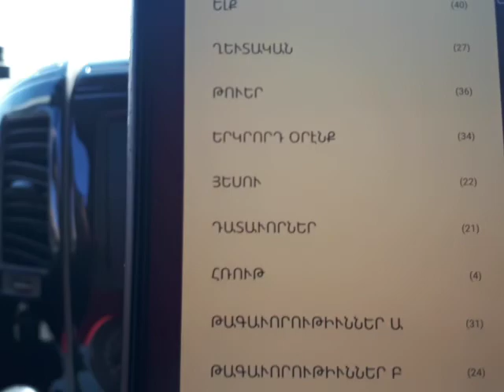Տեր Միքայել։ Աստվածաշունչ կարդալու մասին, թե որքան կարևոր է։ Ուխտագնացություն։ Ter Mikayel. Bible.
Խոսնակ՝ Տեր Միքայել քահանա Նուրիջանյան։
Մրգավանի Սուրբ Հակոբ եկեղեցու հոգևոր հովիվ։

Պահքի ընթացքում Աստվածաշնչյան ընթերցումների կարեւորության մասին խոսելիս ընթերցողներից մեկը այսպիսի հարցով է դիմել.

- Ինչպե՞ս ճիշտ Աստվածաշունչ ընտրել ընթերցելու համար։

Հարցը թեեւ շատ կապ չունի պահքի հետ, սակայն իր մեջ թաքնված մտահոգություն է կրում, որ ասպարեզում կան նենգափոխված կամ մեր Եկեղեցու սուրբգրային կանոնին անհամապատասխան Աստվածաշնչեր։

Սովորաբար ամեն տուն նման Սուրբ Գիրք մուտք է գործում շատ հեշտությամբ, որովհետեւ տրվում են անվճար (այստեղ հիշենք հին հայկական իմաստությունը, թե «Թանկից էժանը չկա»)։ Հիմա փորձենք պարզել թե մեր տանն ունեցածը ինչ սկզբունքներով կարելի է «ճիշտ Աստվածաշունչ» համարել, կամ ավելի ճիշտ՝ ճանաչել այն Աստվածաշունչը, որ պետք է կարդա Հայ Առաքելական Եկեղեցու հավատացյալը։

Ամենապարզ միջոցը տիտղոսաթերթի վրա տվյալները ստուգելն է։ Հայոց Եկեղեցու կողմից ընթերցանության համար հաստատված Սուրբ Գրքերը գոնե վերջին 30 տարիներին անպայման ունեն Ամենայն Հայոց կաթողիկոսների՝ Վազգեն Ա, Գարեգին Ա, Գարեգին Բ օրհնության գրեր եւ Ստորագրություններ (տես նկար 1)։ Որոշ դեպքերում, հատկապես սփյուռքում ձեռք բերված Աստվածաշնչերը կարող են ունենալ Կիլիկիո կաթողիկոսի կամ Երուսաղեմի ու Կ. Պոլսի պատրիարքների ստորագրությունները։

Ոչ մի դեպքում մի կարդացեք գիրքը, եթե այն հրատարակվել է Եհովայի վկաներ (watch tower, Դիտարան) կազմակերպության (տես նկար 2) կամ Հիսուս Քրիստոսի վերջին օրերի սրբերի եկեղեցու (տես նկար 3)` Մորմոնների կողմից։ Այս գրքերը շատ հեռու են Աստվածաշունչ լինելուց քանի որ դրանցում ոչ թո Աստծո Շունչն է, այլ հսկայական նենգափոխումներ են պարունակվում։

Զգուշավորություն է պետք ցուցաբերել նաեւ բողոքական հրատարակությունների հանդեպ։ Դրանք զատորոշել կարող եք հրատարակչից (շատ հաճախ դա Gideon հրատարակչությունն է. կապույտ կամ սեւ կազմերով այն գրքերը որոնց վրա կա նկար 4-ի տարբերանշանը) բայց կան եւ այնպիսի գրքեր որոնք կամ չեն նշում հրատարակչին կամ պարզապես հրատարակված լինելով Հայաստանի Աստվածաշնչային ընկերության կողմից` շփոթության մեջ են գցում մեր Եկեղեցու հավատացյալներին։ Ո՞րն է բողոքական (ավետարանչական) հրատարակության տարբերությունը Հայ Եկեղեցու կանոնից։ Նոր Կտակարանի կանոնի եւ անգամ թարգմանությունների մեջ տարբերությունները էական չեն. դրանք հիմնականում համապատասխանում են բնագրին, ուստի եթե այս պահին չունեք «Էջմիածնական» հրատարակությունը, բայց ունեք բողոքական Նոր Կտակարան, կարող եք կարդալ։ Միայն թե զգուշացնենք, որ կան որոշ հրատարակություններ, որոնք ընթերցելիս, հայերենի լեզվային դժվարություններ կարող եք ունենալ, քանի որ թարգմանված են 19-րդ դարի վերջի կիսաբարբառով։ Հին Կտակարանի պարագային, սակայն, մեր եկեղեցու հավատացյալները պետք է զգուշավոր լինեն, քանի որ խնդիրը ոչ թե թարգմանությունն ու տեքստն է, այլ՝ թվով 9 գրքերի բացակայությունը բողոքական կանոնի մեջ (ընդհանուր 39 գիրք)։

￼Հայ Եկեղեցու Աստվածաշունչը Հին Կտակարանի մեջ է ներառում 48 գիրք, որոնց շարքում 9-ը աստվածաբանական լեզվով անվանվում են «երկրորդականոն» (տես նկար 5)։ Այդ գրքերը մեզ համար լիիրավ Աստվածաշունչ են եւ հոգեշահ, այնպես որ չունենալով մեզ համար ընդունելի Սուրբ Գիրքը կզրկվեք ընթերցելուց այնպիսի հինալի գրքեր, ինչպիսիք են օրինակ՝ Սիրաքի իմաստությունը, Սողոմոնի Իմաստությունը, Հուդիթի եւ Տոբիթի գրքերն ու Մակաբայեցիների պատմությունը։

Նշենք նաեւ որ մեր եկեղեցին վերջին շրջաններում սկսել է հրատարակել պարզեցված ու մեկնաբանված, տողատեակերում՝ բացատրություններով նոր Աստվածաշունչեր ու Նոր Կտակարաններ, որոնք շատ հարմար են անհատական, անձնական ընթերցման եւ հոգեւոր աճի համար։ Այս, ինչպես նաեւ այլ Աստվածաշունչ մատյաններ կարող եք ձեռք բերել Էջմիածնի եւ Երեւանի հոգեւոր գրախանութներից, ինչպես նաեւ Հայ Առաքելական բոլոր եկեղեցիներից։

Սնվեք միայն մաքուր աղբյուրից եւ թող Աստծո Խոսքը ուժ ու հոգեւոր զորությունների աղբյուր լինի ձեզ համար այժմ եւ հավետ։

Աղբյուր՝ sarkavagagirq.net